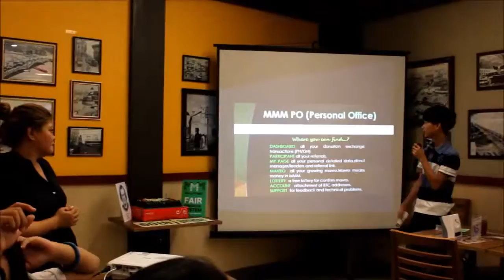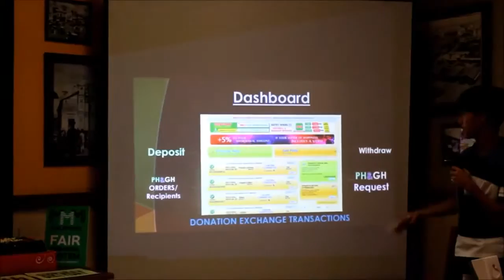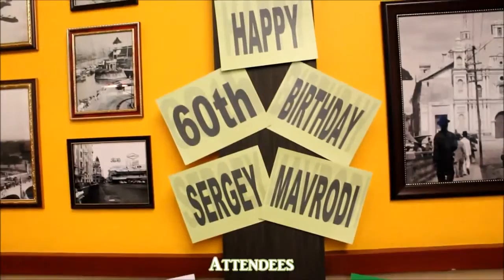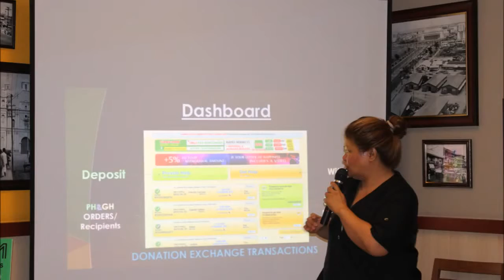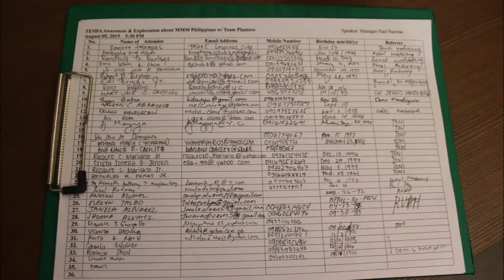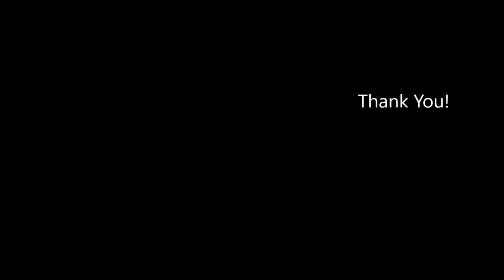PROMO TESDA Talon Dos Awareness and Explorations Event | MMM Philippines (August 5, 2015)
The event was successful although other attendees are late. There are other particapants in college of maritime and we also celebrate the birthday of our Founder Sergei Mavrodi
Join MMM Philippines now and be independent